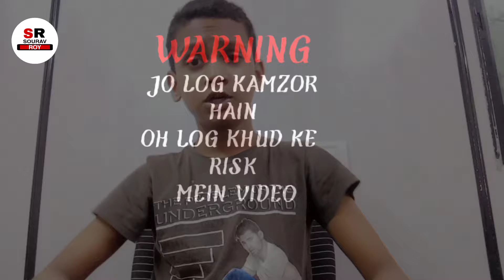GUYS DINOSOR IS ALIVE।। Please watch the video।।with sourav roy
GUYS DINOSOR IS ALIVE।। Please watch the video।।with sourav roy ।।।।।you can't trust but DINOSOR is alive 🔥🔥🔥